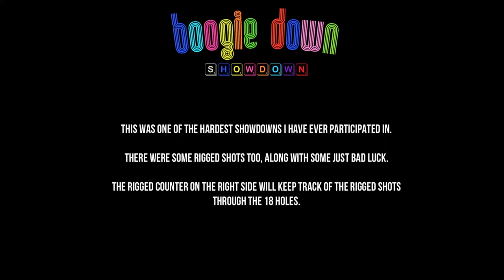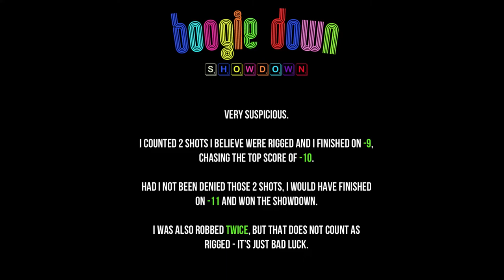WGT Golf. Boogie Down Showdown. FINAL Round. All 18 holes.